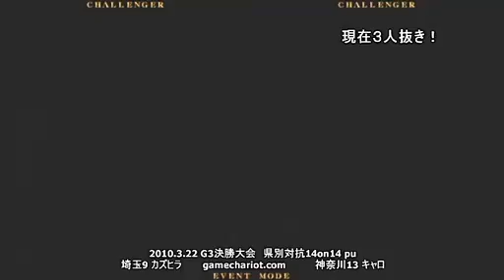BBCS GC 14on14: Saitama vs Kanagawa part 13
Kazuhira (Taokaka) vs Kyaro (Litchi)